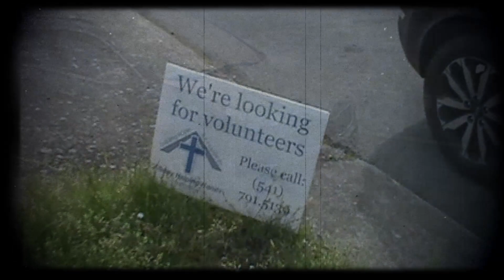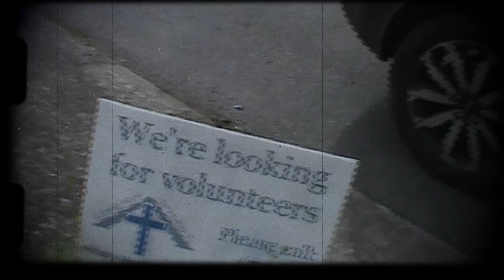Albany Helping Hands Thrift Store 705 SE 1st Ave, Albany Oregon Inside Shopping Second Hand Bargain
Albany Helping Hands Thrift Store is run by shelter residents and volunteers.  The Thrift Store is a program that offers job training.  This program encompasses all thrift store-related activities consistent with planning, sales, maintenance, and purchasing for the successful operation of a retail store.

Follow us @youaretherewithtimandtonya as we go inside local businesses to shop and take you with us!